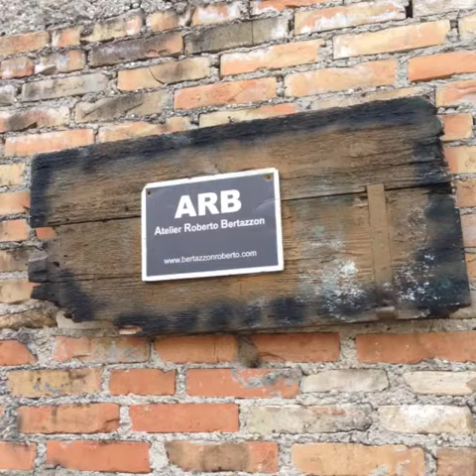E-Italy | Roberto Bertazzon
Roberto Bertazzon is one of the most important exponents of Italian Eco-Art . Constantly straining to defend the rights of animals, mistreated roommates of a planet that should be shared with more balance. You can call him painter, sculptor or as we say today, conceptual designer.